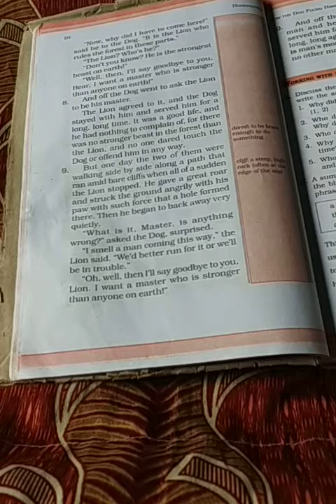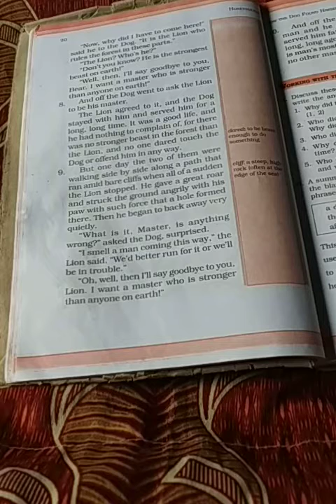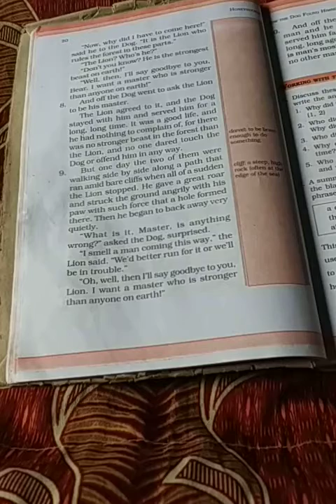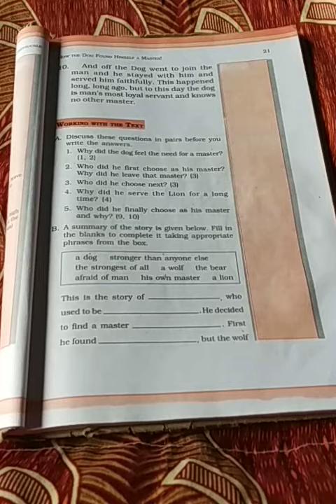Explanation of how the dog found himself a master